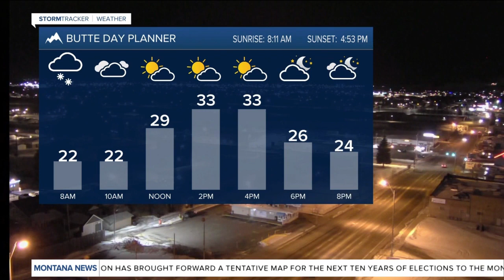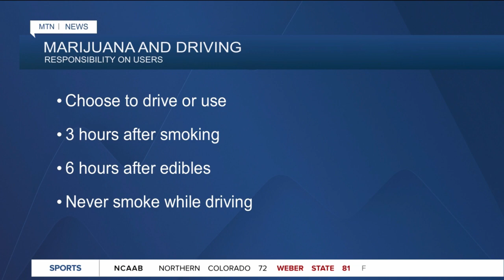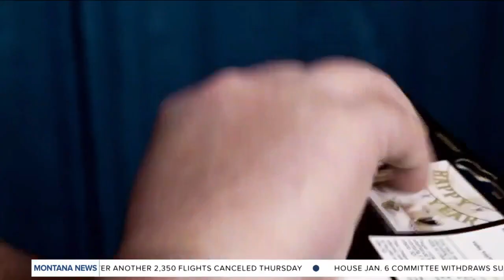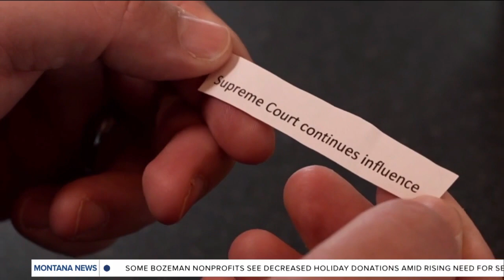Top stories from today's Montana This Morning, 12-30-2022